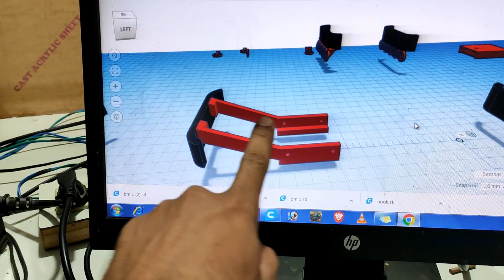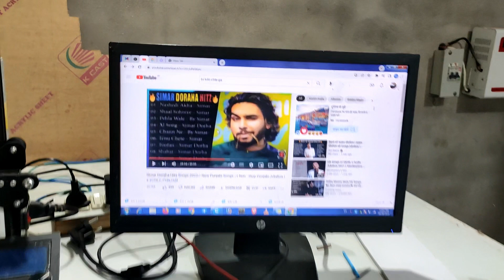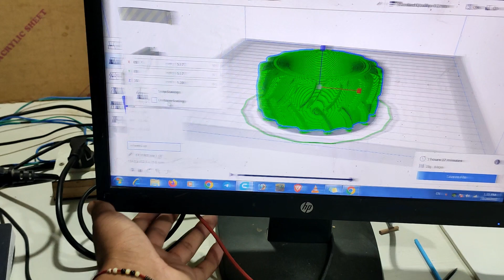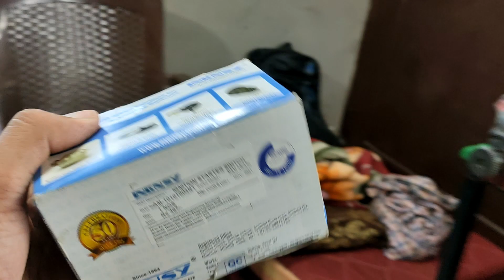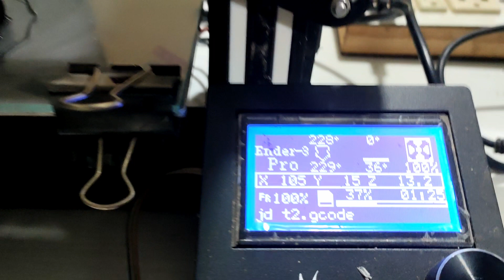John Deere tractor modification Start